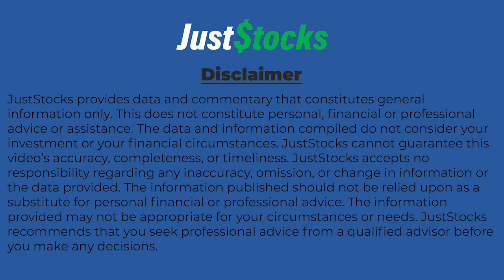Emyria Updates JustStocks Video On Clinical Services Milestones and Development Pipeline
Emyria Ltd (ASX:EMD) MD Michael Winlo talks JustStocks Video through the company's recent quarterly report and partnership with the University of Western Australia to commercialise novel serotonin-releasing agents for mental health and neurology.

Quarterly highlights:

Improved Operating Cash Flow Efficiency and Cost Management:

Operating cash outflows decreased 25% in Q1 FY25, driven by strategic initiatives like the August closure of loss-making Emerald Clinics.
Additional cost containment strategies supported by growing demand for Emyria's specialised care services are expected to deliver further cashflow benefits.

Major Grant Award to Advance Drug Development Pipeline:

Emyria and UWA awarded a $499,411 grant from the Future Health Research and Innovation Seed Fund to support ongoing development of novel, MDMA-inspired treatments.

Expected R&D Refund:

In November, the Company expects to receive an R&D Tax Incentive cash refund of approximately $640,000 based on estimates from its tax advisors.

Exclusive licence agreement with UWA

Emyria has finalised an important licence agreement with the University of Western Australia (UWA) securing exclusive global rights to a library of patented, MDMA-inspired selective serotonin-releasing agents.
Lead compounds MX-100 and MX-200 are being prepared for advanced screening, targeting mental health conditions like Post-Traumatic Stress Disorder (PTSD) and Parkinson’s disease.
Supported by a $499,411 WA government grant, Emyria is accelerating its drug discovery pipeline with key results set for early 2025.